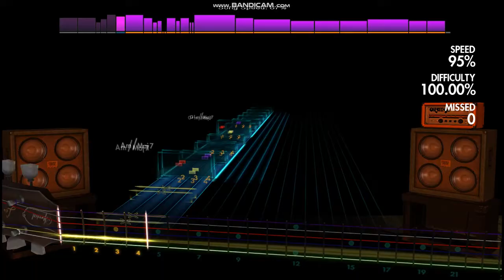Rocksmith2014 - Archspire - Remote Tumor Seeker - 95% speed